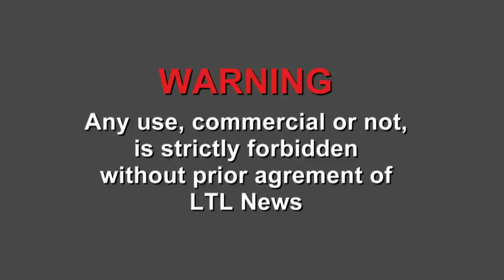Bangkok (Thailande) 26-05-2014 Thai Soldier tries to intimidated an international journalist